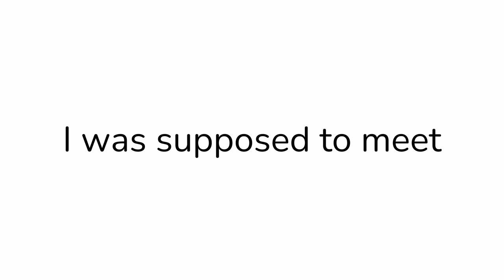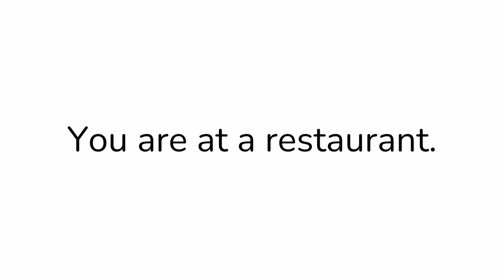Don't say yes while watching this video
Don't say yes while watching this video. Yes, say no.

Textures and running animantion:
Among Us By Innersloth
Texture By Innersloth
Animated By SalaBentey Channel